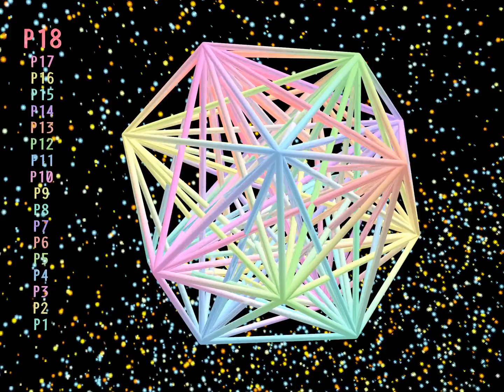Holy Grail! What a complex journey into 18-simplex world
A computer generated animated film on "Holy Grail! What a complex journey into 18-simplex world"

In world of geometry, a simplex is a generalization of the notion of a triangle or tetrahedron to arbitrary dimensions. The simplex is so-named because it represents the simplest possible polytope in any given space.

For example,

a 0-simplex is a point,
a 1-simplex is a line segment,
a 2-simplex is a triangle,
a 3-simplex is a tetrahedron,
a 4-simplex is a 5-cell.
etc.

The movie runs on the addition of new points to simplex with respective to its expanding arbitrary dimension.  It goes quickly with 0, 1, 2, 3, 4 points and slowly on 5 points and beyond.  It ends with 18 points, which is complex enough to display with pleasure.  Enjoy the journey.  Holy Grail!

Any complements, suggestions, requests or complaints are welcomed so please leave them in comments and new films are created (and improved) as time goes by.    Due to balancing nature between intensive computing times and frequency of movie uploads, there may be some restrictions toward 3D detailing.   If these movies seem benefical to your projects, including making musical ones,  feel free to drop a comment.

Also please feel free about sharing them among friends, colleagues and networks of connections!   The greater number of subscriptions are,  the larger size of the audiences are,  the bigger view times have accumulated,  any new animations will be created more based on motivations, hence uploading them more regularly just to bring viewers pleasures.  "When beautiful people benefit creators, creators benefit beautiful people."